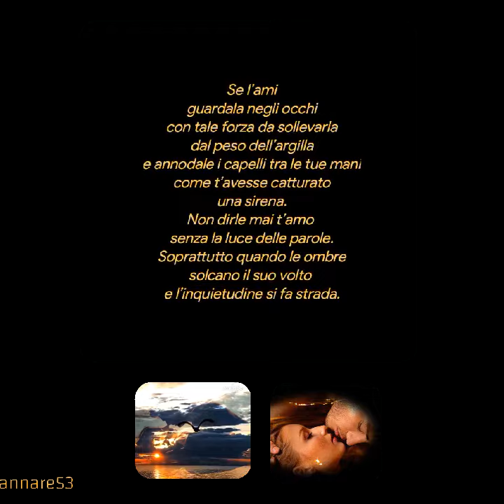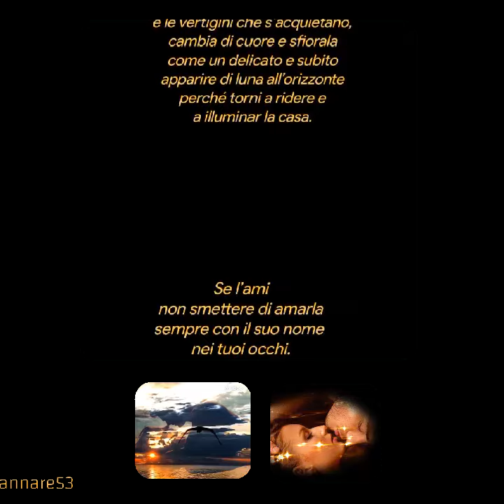Orazio Nastasi Se l’ami♥️LeggeLuigi Maria Corsanico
Orazio Nastasi
Se l’ami
Legge
Luigi Maria Corsanico
Se l’ami
guardala negli occhi
con tale forza da sollevarla
dal peso dell’argilla
e annodale i capelli tra le tue mani
come t’avesse catturato
una sirena.
Non dirle mai t’amo
senza la luce delle parole.
Soprattutto quando le ombre
solcano il suo volto
e l’inquietudine si fa strada.

Così,
quando la vedi pensare a ore intricate
per i sogni che cadono
e le vertigini che s’acquietano,
cambia di cuore e sfiorala
come un delicato e subito
apparire di luna all’orizzonte
perché torni a ridere e
a illuminar la casa.

Se l’ami
non smettere di amarla
sempre con il suo nome
nei tuoi occhi.

Orazio Nastasi
Creative video
annare53 ♥️